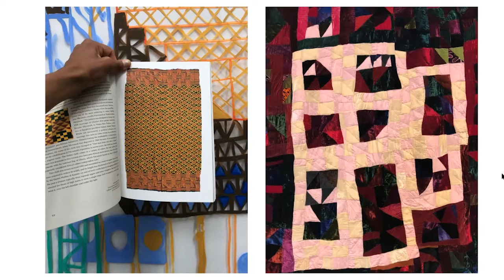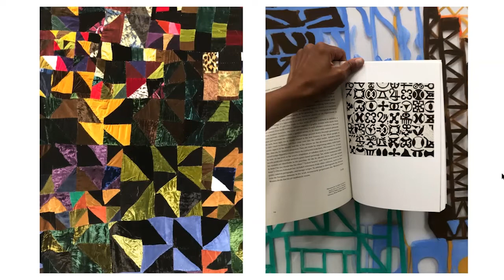From the Estate of Eli Leon: Textile Improvisations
Eli Leon was an Oakland-based collector, scholar, and champion of African American quiltmakers whose gift of nearly 3,000 quilts to BAMPFA has made possible an inspiring future of scholarship and presentation here in Berkeley. In addition to collecting artwork, Leon also compiled a massive–and unruly–collection of raw materials and textiles. The Estate of Eli Leon has made available the last remaining fabric scraps from Leon’s collection to seed new work and continue to foreground contemporary Black artists working in textiles. Join us for the first presentation of new work created from the Eli Leon fabric collection by acclaimed artists Lukaza Branfman-Verissimo, Olaitan Callender-Scott, Angela Hennessy, and Ramekon O’Arwisters, who will share their work from their respective studios.